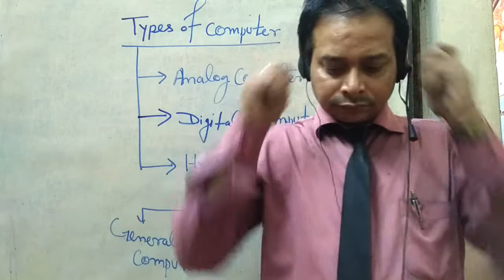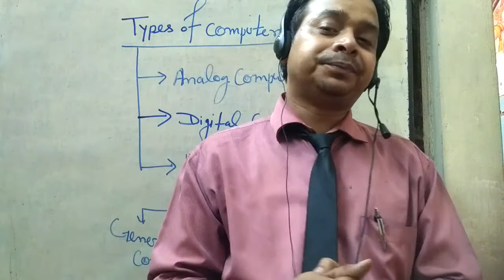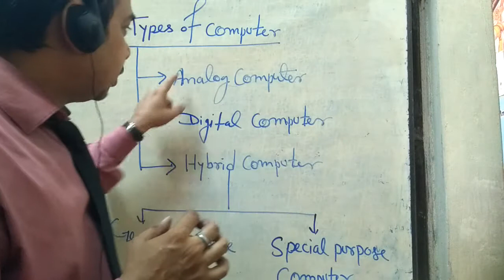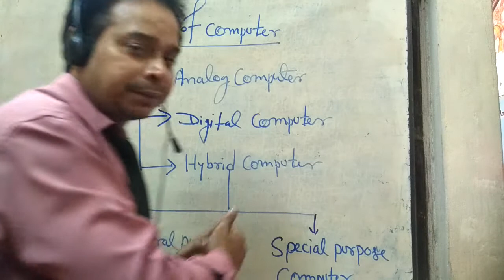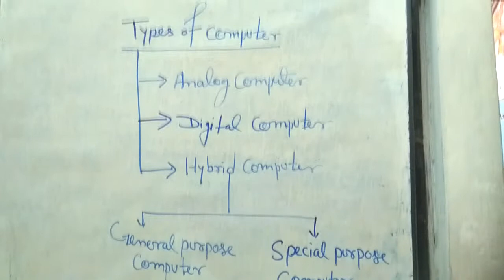Types of Computer in Hindi by balendu sir#कंप्यूटर के प्रकार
ABOUT ANALOG COMPUTER
An analog computer or analogue computer is a type of computer that uses the continuously changeable aspects of physical phenomena such as electrical, mechanical, or hydraulic quantities to model the problem being solved. ... Analog computers can have a very wide range of complexity

एनालॉग कंप्यूटर (Analog Computer)
इस श्रेणी में वे कंप्यूटर आते है जिनका प्रयोग भौतिक इकाइयों (दाब , तापमान , लंबाई ,आदि ) को मापकर उनको अंको में परिवर्तित करते है। ये कंप्यूटर किसी भी राशि का मापन तुलना के आधार पर करते है। जैसे की थर्मामीटर को गणना नहीं करता है

ABOUT DIGITAL COMPUTER
डिजिटल कंप्यूटर एनालॉग कंप्यूटर एक भौतिक मात्रा द्वारा संख्याओं का प्रतिनिधित्व करते हैं अर्थात् वे भौतिक रूप से कुछ भौतिक प्रॉपर्टी जैसे वोल्टेज, तापमान आदि को मापकर संख्याएँ प्रदान करते हैं। ... डिजिटल कंप्यूटर डिजिटल सिग्नल को प्रोसेस करते हैं जो असतत रूप (discrete form) में होते हैं।

Digital computer, any of a class of devices capable of solving problems by processing information in discrete form. It operates on data, including magnitudes, letters, and symbols, that are expressed in binary code—i.e., using only the two digits 0 and 1

ABOUT HYBRID COMPUTER
Hybrid computers are computers that exhibit features of analog computers and digital computers. The digital component normally serves as the controller and provides logical and numerical operations, while the analog component often serves as a solver of differential equations and other mathematically complex equations.